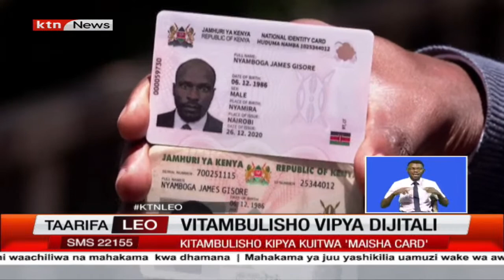Serikali kuzindua vitambulisho vipya vya kidijitali